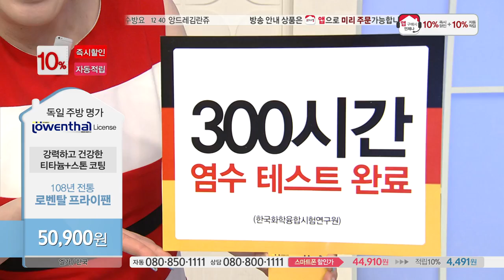[홈앤쇼핑] 로벤탈후라이팬